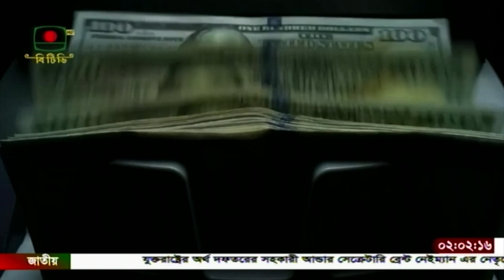সেপ্টেম্বর মাসেও ব্যাংকিং চ্যানেলে বেড়েছে রেমিট্যান্স পাঠানোর পরিমাণ